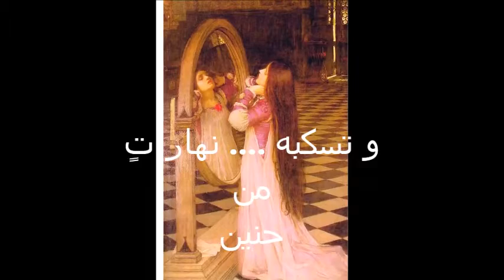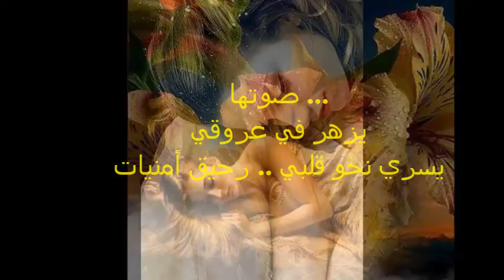صوتها محمد الدمشقي